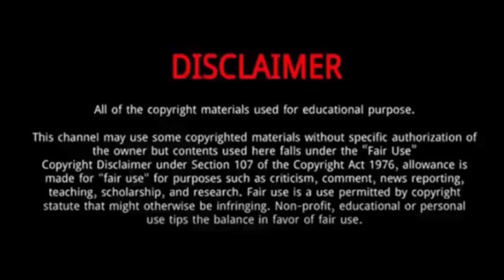Hawick Lau || 10 Things You Didn't Know About Hawick Lau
Hawick Lau is a Chinese actor and singer.
He was named as one of the Five Fresh Tigers of TVB, best known for his performances in TVB series A Kindred Spirit, Virtues of Harmony and My Family.
He is the son of the Hong Kong actor Lau Dan and his wife Lee Fuk-ying .
Lau studied architecture at Ryerson University in Toronto, Ontario, Canada.
Lau announced his relationship with Chinese actress Yang Mi on January 8, 2012 through Weibo.
The two have previously co-starred in Ru Yi, Holding Love and A Clear Midsummer Night.